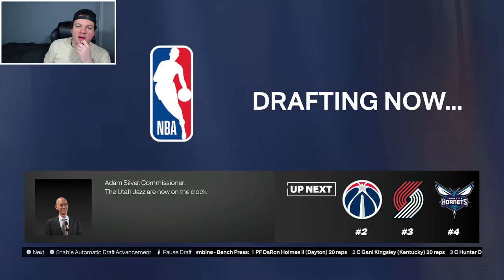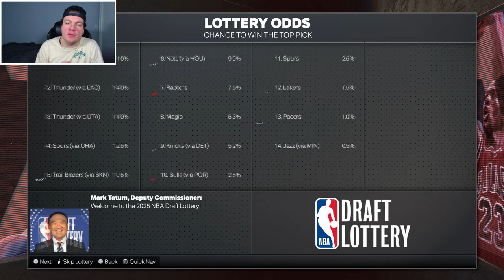SUPERSTAR SIGNING! WASHINGTON WIZARDS OFFSEASON REBUILD! NBA 2K24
In today's video, we did an offseason rebuild with the Washington Wizards in NBA 2K24!